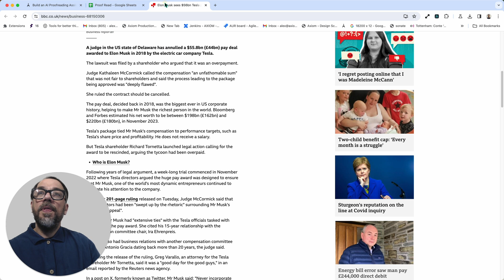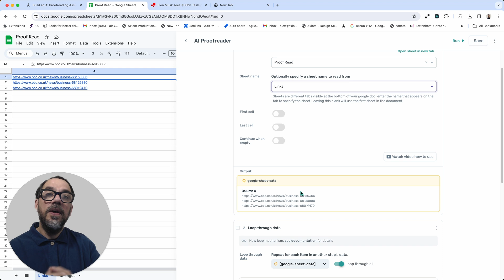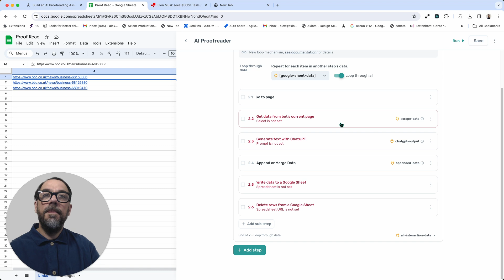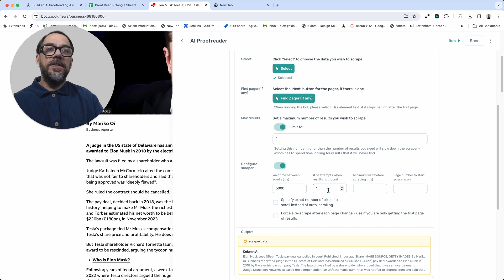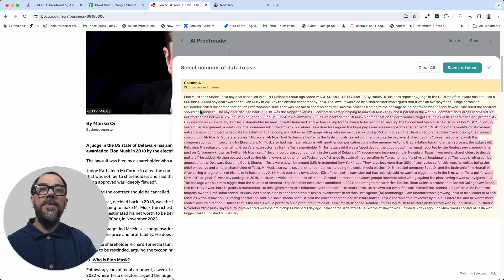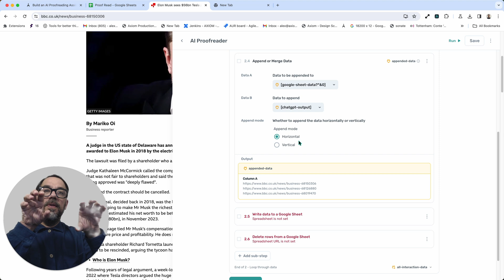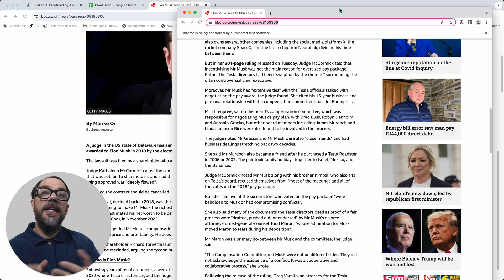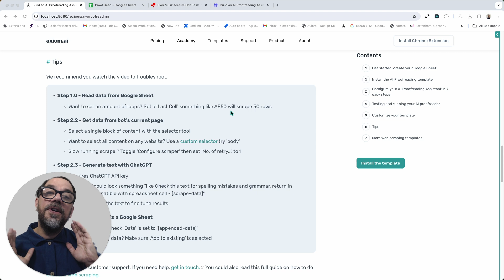Build an AI Proofreading Assistant for any Website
This template is designed to create an AI assistant that proofreads your website. The assistant retrieves website links from a Google Sheet, opens the link in a Chrome browser, and scrapes the data. Afterwards, it checks for any typos and writes the response back into the Google Sheet alongside the webpage URL. This template requires a ChatGPT account with API key.

Then follow these steps:
00:00 Intro to AI Proofreading Assistant with Axiom.ai
00:17 How the AI Proofreading Assistant Automation Works
00:50 Set up your Google Sheet
01:11 Install the template
01:53 Step 1 - Read data from a Google Sheet
02:54 Step 2.1 - Go to page: Any website
03:40 Step 2.2 -  Get data from bot's current page
05:29 Step 2.3 - Generate text with ChatGPT
07:16 Step 2.4 - Append or Merge Data
08:09 Step 2.5 - Write Data to a Google Sheet
09:07 Step 2.6 - Delete rows from a Google Sheet
09:36 Running the AI Proofreading Assistant
11:42 Customizing the automation and tips